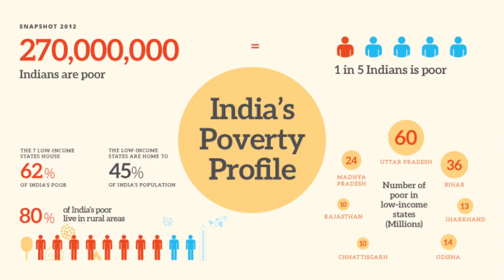English Thing V1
This video is about Poverty in India